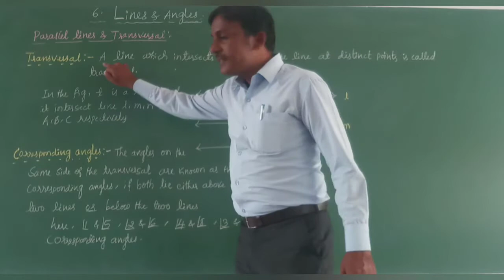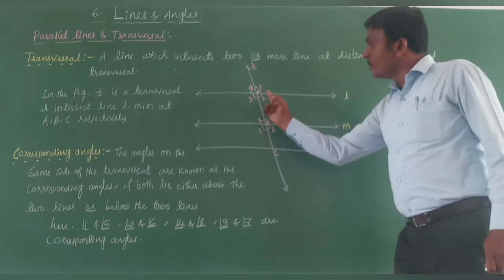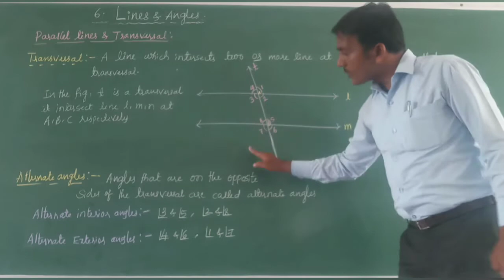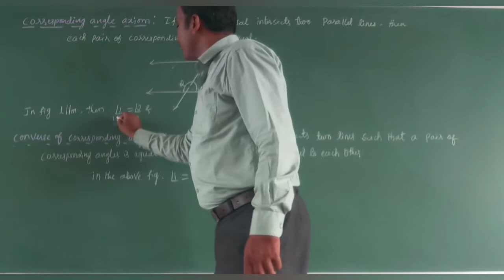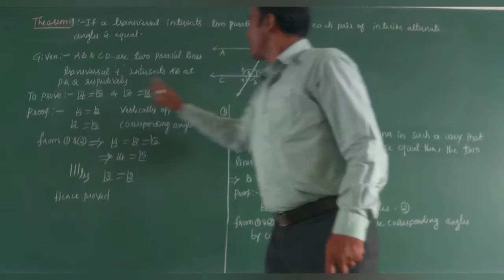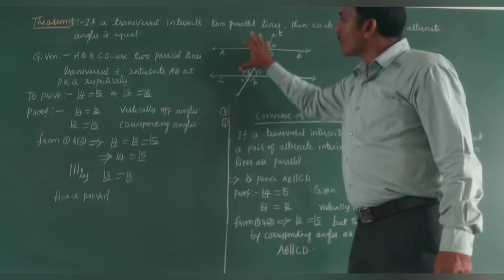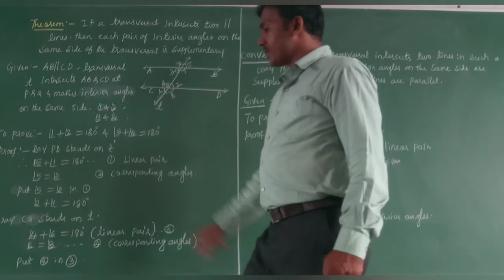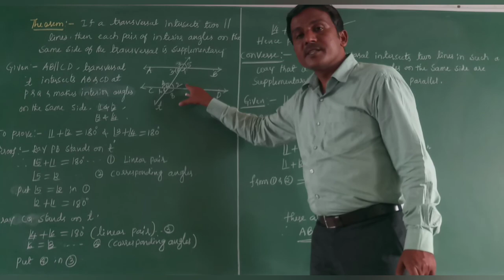Class IX Chapter- 6 Lines and Angles Part-4